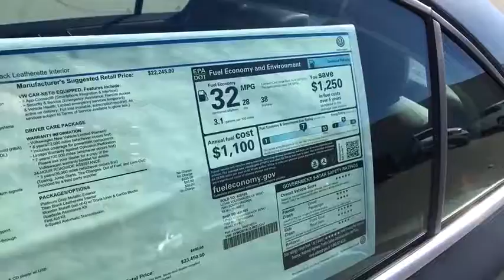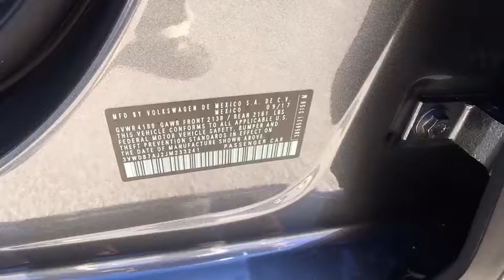2018 VOLKSWAGEN JETTA Reno, Carson City, Northern Nevada, Roseville, Sparks, NV JM233241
2018 VOLKSWAGEN JETTA
2018 VOLKSWAGEN JETTA 1.4T AUTO - Stock#: JM233241 - VIN#: 3VWDB7AJ2JM233241